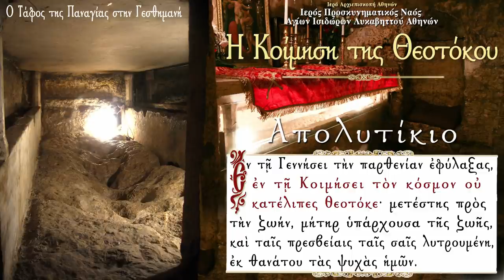Η Κοίμηση της Υπεραγίας Θεοτόκου | Στα μονοπάτια των Αγίων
Παρακολουθήστε από τον Ιερό Ναό των Αγίων Ισιδώρων Λυκαβηττού την εκπομπή  "Στα Μονοπάτια των Αγίων" με θέμα: Η Κοίμηση της Υπεραγίας Θεοτόκου. Η Κοίμηση της Υπεραγίας Θεοτόκου εορτάζεται στις 15 Αυγούστου εκάστου έτους.

Μελετώντας τους βίους των αγίων, διαπιστώνουμε πως οι άγιες αυτές μορφές εβάδισαν τον πιο μακρύ δρόμο, που μπορεί να περπατήσει ένας άνθρωπος: το δρόμο που απλώνεται από τον Άδη ως τον Παράδεισο. **Ο άγιος πορφύριος έλεγε.:Να διαβάζεται όλους τους βίους των Αγίων. Εγώ τους έχω διαβάσει όλους και πολλούς τους έχω διαβάσει δύο και τρεις φορές. Και σαν μου τύχει κανείς, ευχαρίστως τους ξαναδιαβάζω. Από μικρό παιδί διάβαζα τους βίους των Αγίων και με βοήθησαν πάρα πολύ να γνωρίσω το Θεό και να έλθω πιο κοντά Του. Το ίδιο θα κάνετε και εσείς. Θα έχετε μεγάλο ψυχικό όφελος. **Ο άγιος γέροντας Παϊσιος έλεγε πως οι βίοι των αγίων μας δυναμώνουν και μας δίνουν μια μεγάλη  πνευματική φόρα για να ξεκινήσουμε μια καρδιακή προσευχή στον Θεό.

Αφήγηση: Αριστείδης Κατσαούνιας